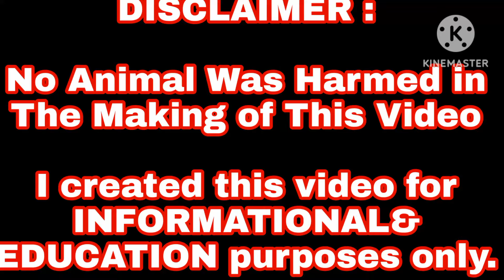BITAW PUMPKINSBR GARRYGUILLIAM Roundhead